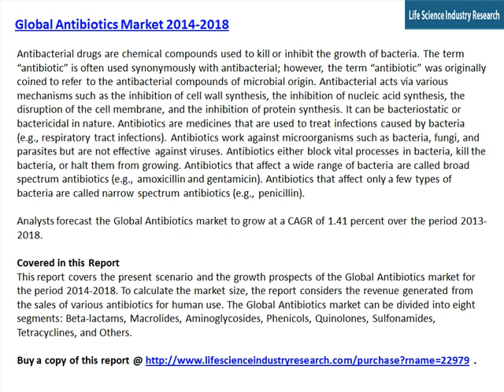Antibiotics Market: Strategies & Detailed Analysis to 2018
This report covers the present scenario and the growth prospects of the Global Antibiotics market for the period 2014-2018. To calculate the market size, the report considers the revenue generated from the sales of various antibiotics for human use. The Global Antibiotics market can be divided into eight segments: Beta-lactams, Macrolides, Aminoglycosides, Phenicols, Quinolones, Sulfonamides, Tetracyclines, and Others.